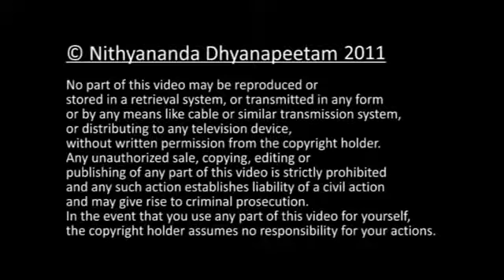Ground breaking Scientific Revelations on mystical Kundalini Awakening 8th June Morning Message